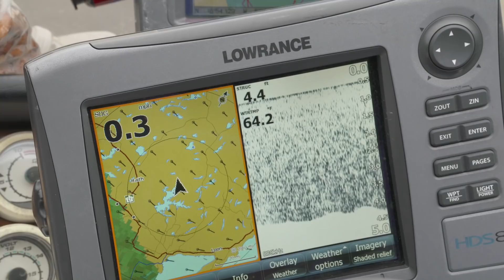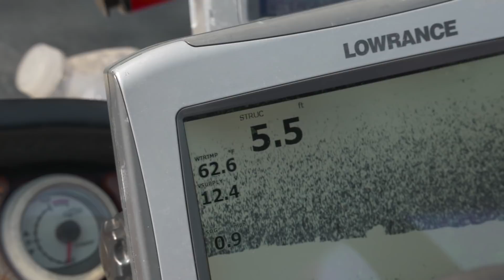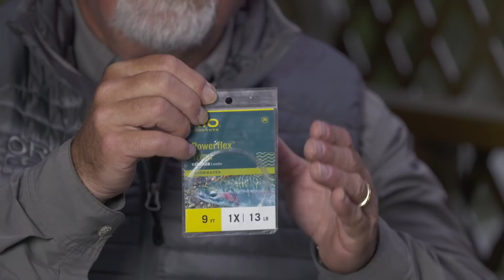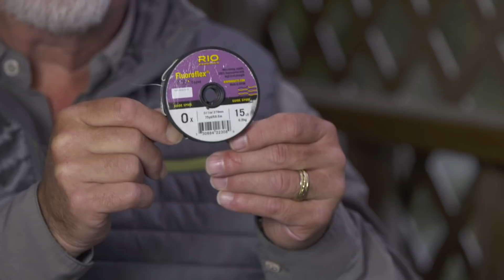Topwater Smallmouth Action - Dog Lake Resort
Bill Spicer is in NW Ontario visiting a fantastic drive-to smallmouth location - Dog Lake Resort. It is post-spawn time and Bill teaches us how to change it up to catch some sweet bass on a fly! Very affordable and accessible trophy fishing!